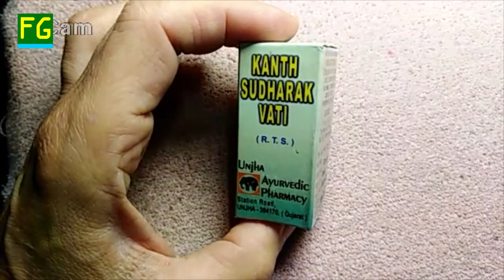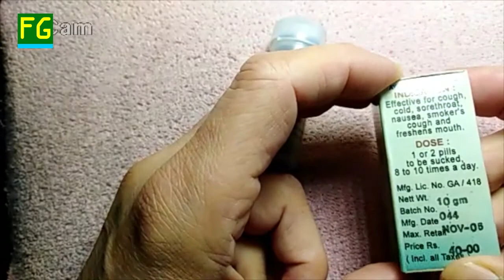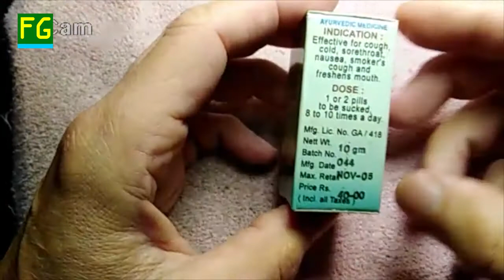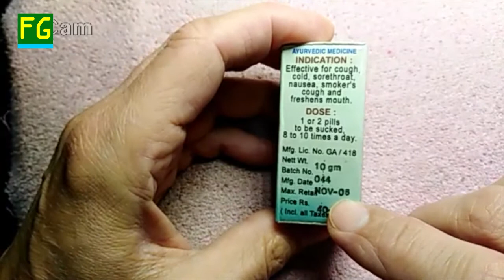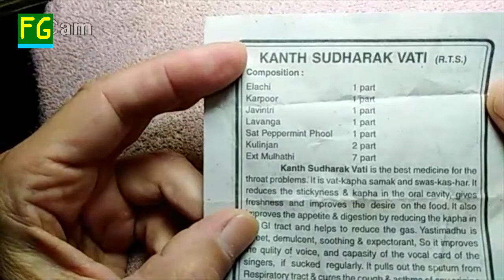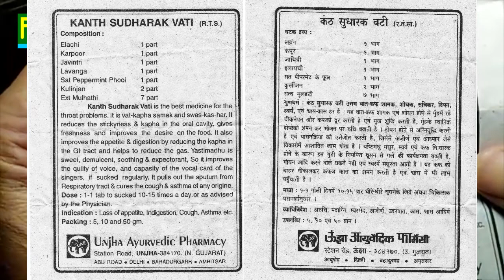Na kaszel indyjskie ziołowe Skuteczne 100 % od ręki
Chętnie zapraszam do kontaktu - Michael
Kaszel, Grypa, Uzdrawianie, 2022, Indie, Apteka, Ajurveda, Ayurveda, Zioła, Rupie, Za grosze, Rupia, Kursy walut